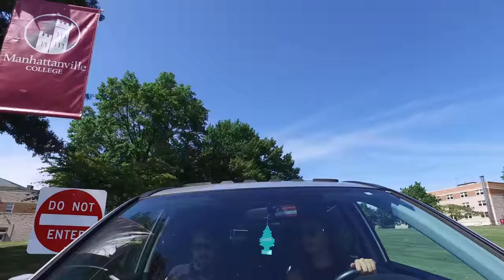Manhattanville College Campus Tour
Recently purchased the unbelievable camera The Osmo from DJI and have been having a blast! I bought the car mount for it and took it for a little tour around Manhattanville College! Shot in 4K!!